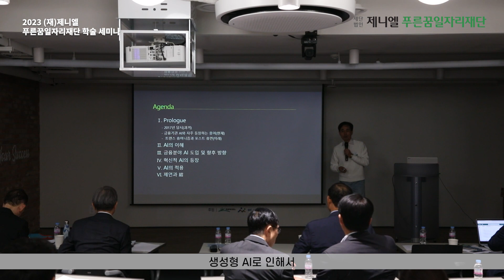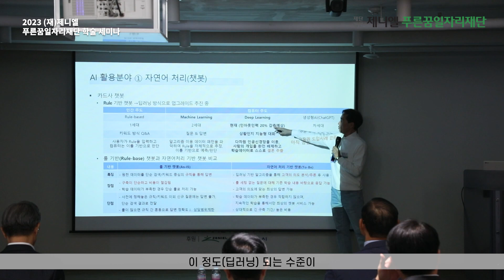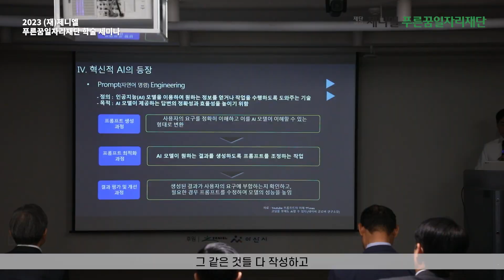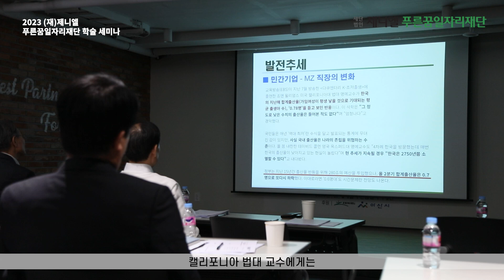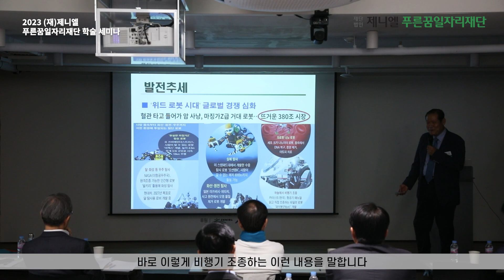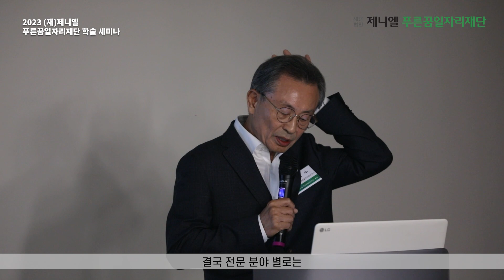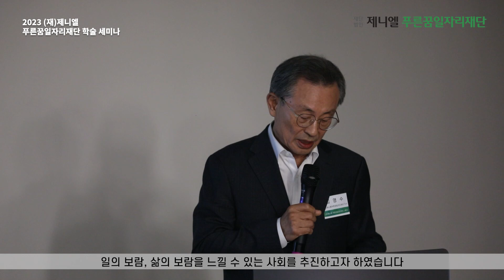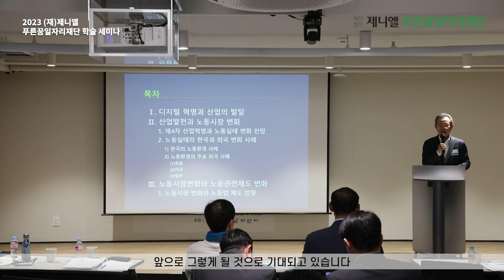직업관련 학술세미나 2부 재단법인 제니엘푸른꿈일자리재단 2023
2023년 10월23일에 재단법인 제니엘푸른꿈일자리재단에서 주최한
직업관련 학술 세미나 2부 영상입니다.

💟[구간별 요약]
00:00 기업의 미래 핵심전략은
           AI라는 도구를 얼마나 잘 이해하고 응용하는가에 달려있다. -김창권 이사
24:31 로봇과 AI시대 대학생 취업 -박대섭 이사
44:29 제4차 산업혁명과 노동시장의 변화 -김영수 이사